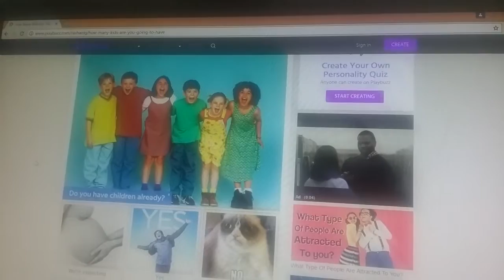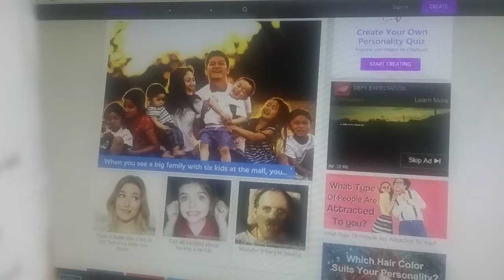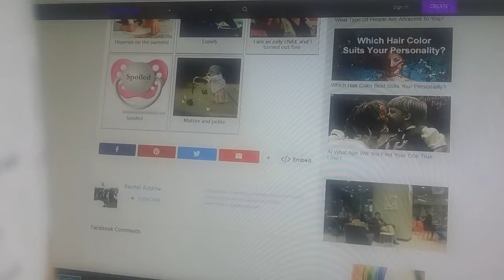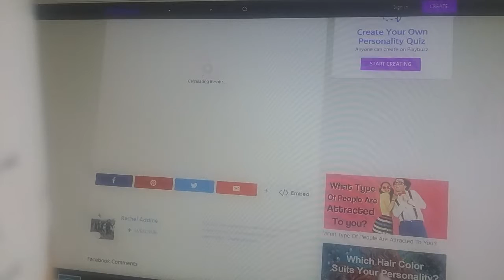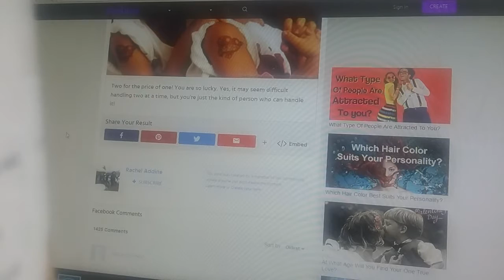bj does how many kids will you have quiz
Im happy with what i got